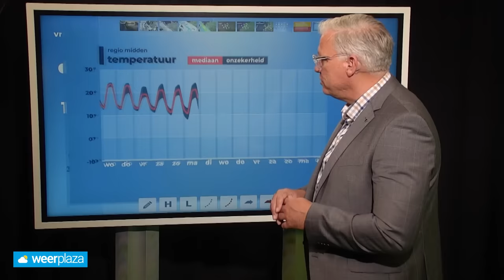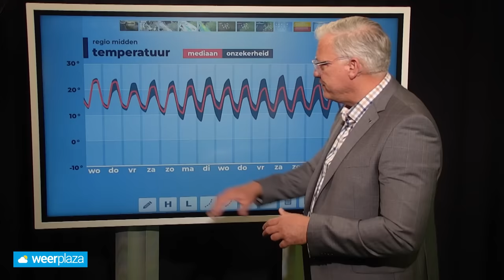10-daagse: raken we de zomerse warmte kwijt?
Het noorden kan nog even genieten van zomerse warmte, maar vanuit het zuiden komt wisselvalligheid en lagere temperaturen dichterbij. Zit er nog verbetering in de weerkaarten voor het pinksterweekend? Daarover vertelt Raymond Klaassen je meer in een nieuwe 10-daagse!